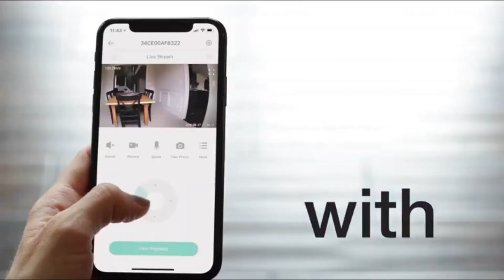Wyze Cam Pan 1080p - Pan/Tilt/Zoom Wi-Fi Indoor - Smart Home Camera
Wyze Cam Pan 1080p Pan/Tilt/Zoom Wi-Fi Indoor Smart Home Camera with Night Vision, 2-Way Audio, Works with Alexa & the Google Assistant

Pan, tilt and zoom (PTZ) let you control Wyze Cam Pan remotely using the Wyze app so you can see every angle of your room while you’re away, on-demand. Or, have Wyze Cam Pan monitor your room automatically with the Pan Scan feature by setting 4 predefined waypoints. Panning has a 360° left/right rotation range and tilting has a 93° vertical up/downrange.
Live Stream from Anywhere in 1080p - 1080p Full HD live streaming lets you see inside your home from anywhere in real-time using your mobile device. While live streaming, use two-way audio to speak with your friends and family through the Wyze app.
Motion/Sound Recording with Free Cloud Storage - Wyze Cam Pan can automatically record a 12-second video clip when motion or sound is detected and saves that video to the cloud for 14-days, for free. Mobile push notifications can be enabled so you’re only alerted when something is detected letting you stay on top of things without having to constantly monitor the app. Or, record continuously to a MicroSD card (sold separately) regardless of motion and sound. Compatible with 8GB, 16GB, or 32GB FAT32 MicroSD cards.
See in the dark - Night vision lets you see up to 30’ in absolute darkness using 6 infrared (IR) LEDs. Note: IR does not work through glass windows.
Voice Controlled? You got it! - Works with Alexa and Google Assistant (US only) so you can use your voice to see who’s at your front door, how your baby’s doing, or if your 3D printer has finished printing. Wyze Cam Pan is only compatible with the 2. 4GHz WiFi network (does not support 5GHz Wi-Fi) and Apple (iOS) and Android mobile devices.
Share with those who care - One Wyze Cam can be shared with multiple family members so everyone can have access to its live stream and video recordings. Just have your family members download the Wyze app and invite them to your account. Camera sharing can also be easily removed.

(The link for this product takes you directly to Amazon. It is an affiliate link, which means that if you make the purchase I will make a small commission, but this will not have any effect on the price at which you buy)